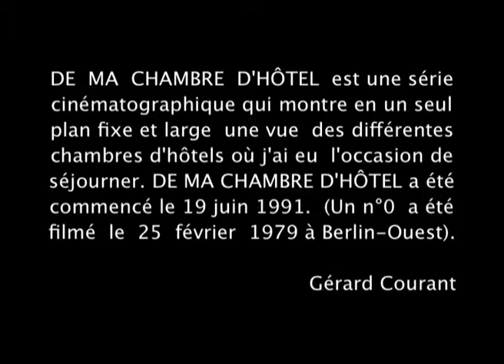Hôtel Novotel, Metz (France) (2009) de Gérard Courant - De ma chambre d'hôtel #74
L'Hôtel Novotel Metz Centre, Metz (France) est le numéro 74 de la série cinématographique "De ma chambre d'hôtel", conçue et réalisée par Gérard Courant.
Filmé à Metz (France) le 6 juin 2009.